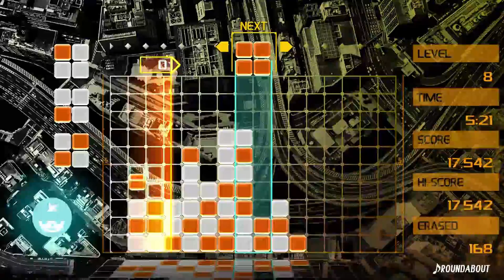Hobbyfist Suggests: Lumines Remastered.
Hey if you like Tetris or Lumines, play this its out on everything jesus.

The Game: The critically-acclaimed puzzle game produced by legendary creator Tetsuya Mizuguchi comes to PC.